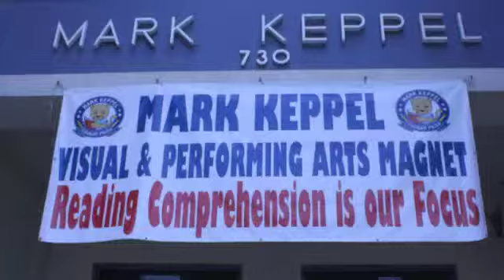kkn - barnes and noble